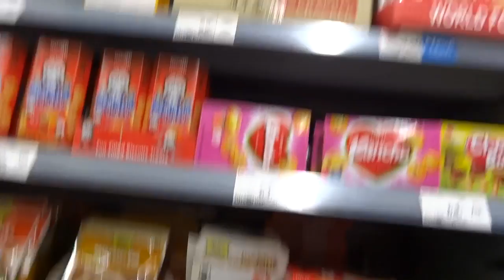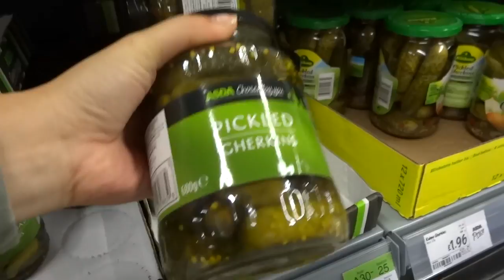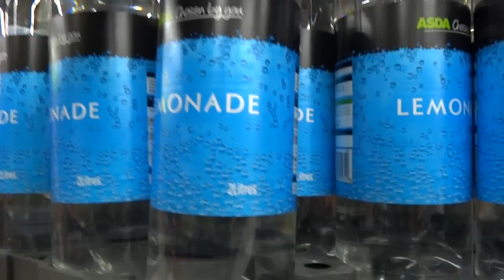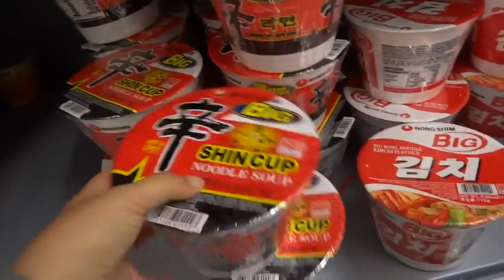Multiculturalism - Taylor Matsunaga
First Draft.
Make a film about multiculturalism that has only one take.